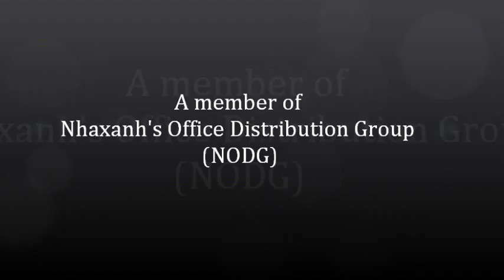Văn phòng cho thuê tại đường Mai Thị Lựu, Quận 1, Tp.Hồ Chí Minh